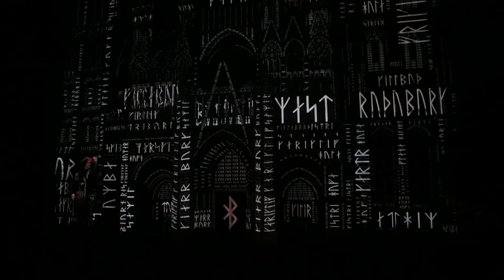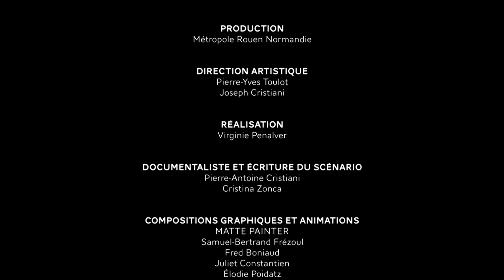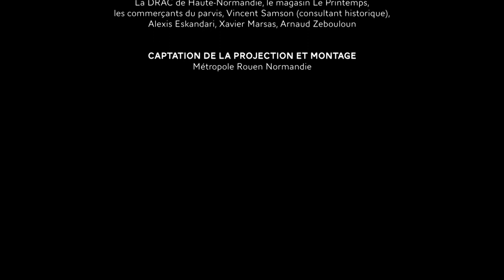3D demonstration at Rouen , Normandy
Credit :  Metropole Rouen city